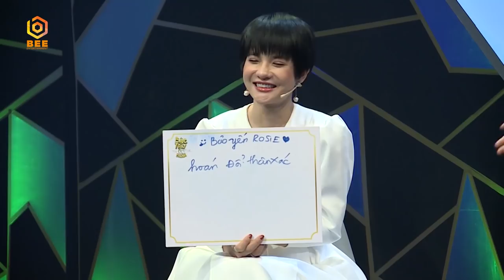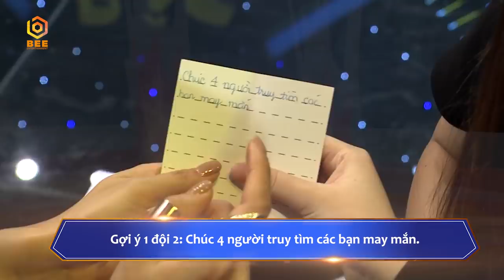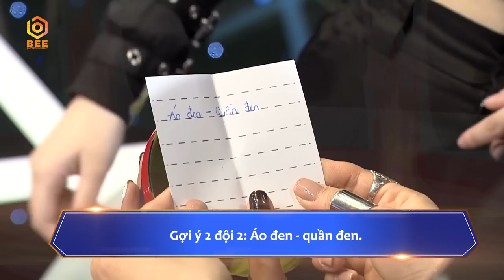BẬC THẦY ẨN DANH TẬP 17 FULL | Chị đại làng võ Phi Ngọc Ánh tự nhận ĐÔNG TUỔI nên phải nhường đàn em